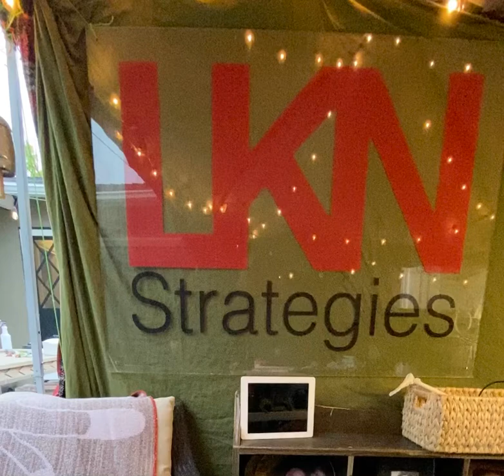LKN DOS 4.19.20 Intro by Kevin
Kevin intro